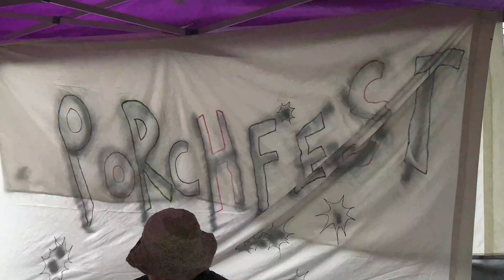Easthampton Porch Fest 9/30/23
Easthampton, MA held its first annual Porch Fest on 9/30/23.